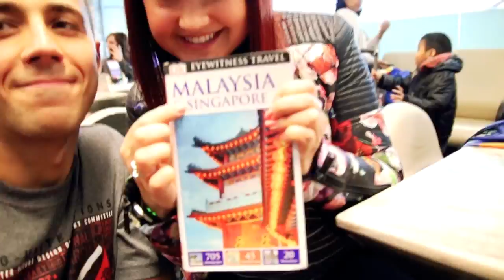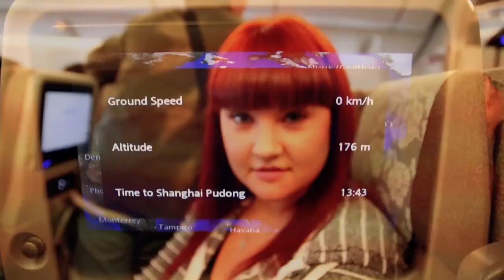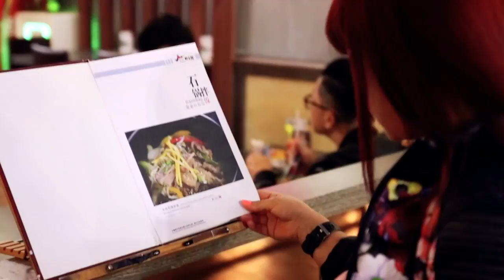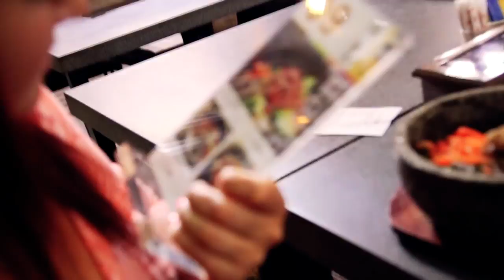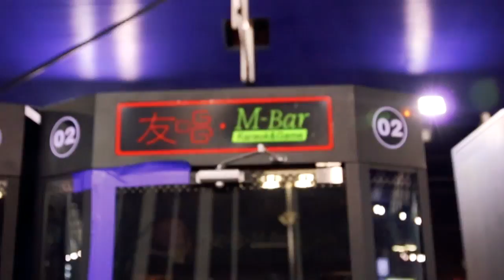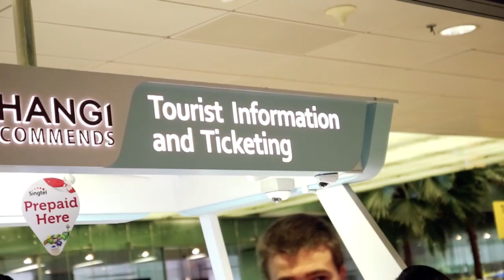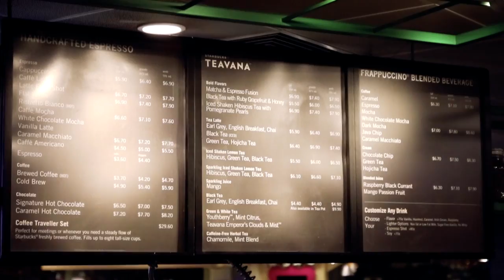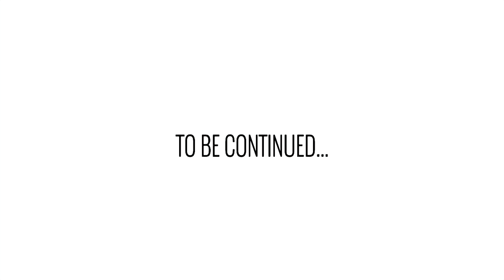Travel from Toronto to Singapore - KASSYPLUSONE - Love Eat travel!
Join us on our journey through South Asia! Episode #1 - Flight from Toronto (YYZ) to Singapore (SIN) with China Eastern airlines. This is our first and experimental episode of our vlog. The quality of production is still in the works, but with every day we are trying to get better. We would love to hear if you have any suggestions, questions or criticism.